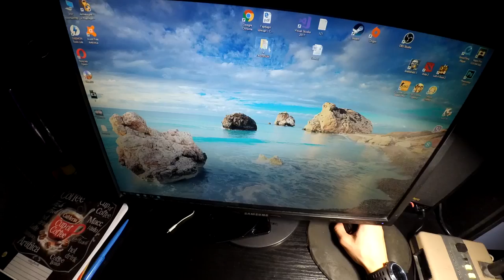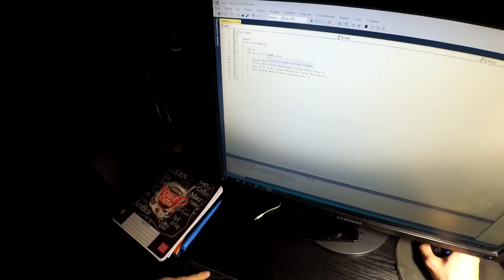Жизнь Атлета: Одинокий Волк. Качаем Мозги.